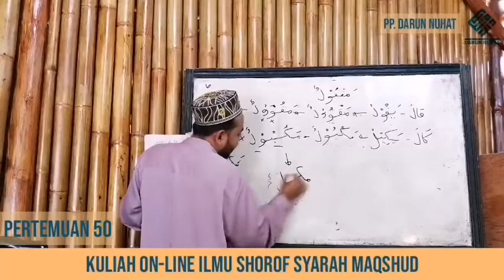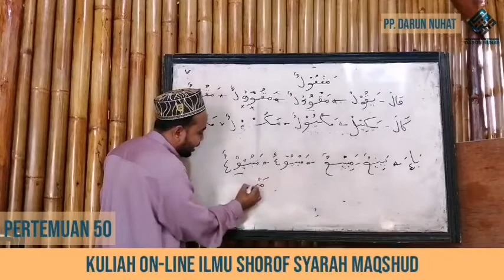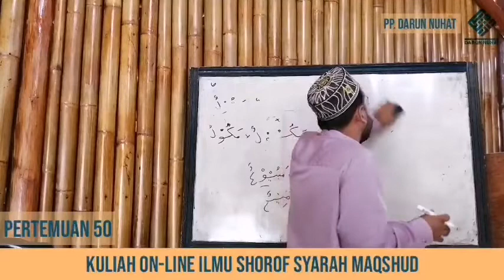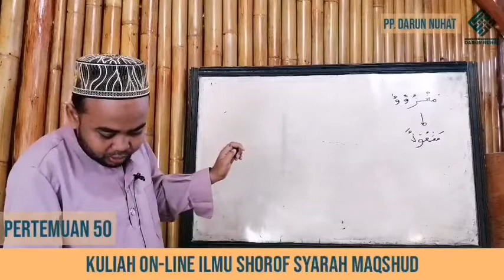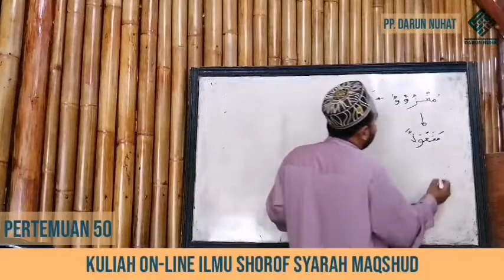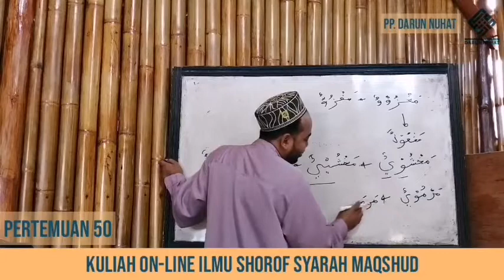Syarah Maqshud Pertemuan 50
Jl. Tlogo Urung, Petiyin Kulon, Takerharjo, Solokuro, Kabupaten Lamongan, Jawa Timur 62265